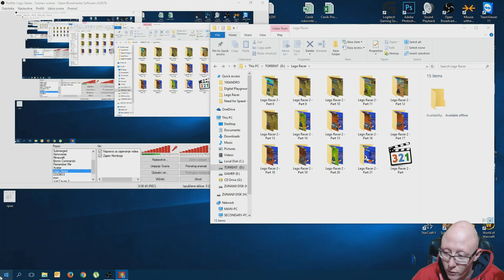Lego Racer 2 | Episode 20 FULL HD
Welcome to another let's play video of Lego racers 2 with Perseus by Projects, join us on our adventures through games.

Lego Racers 2 is a Lego racing video game developed by Attention to Detail and published by Lego Software. It was first released in September 2001 for Microsoft Windows, PlayStation 2 and Game Boy Advance. It is the sequel to the 1999 game Lego Racers. This sequel was first revealed by Lego on August 21, 2001.
Unlike the original Lego Racers, the player has more "freedom", because the player can race or drive freely, and there are other characters that the player can talk to. Lego Racers 2 also has, like in the original, a car and characters designer. It has more bricks but fewer characters to make and edit. In Lego Racers 2, it can be chosen up to 11 opponents.